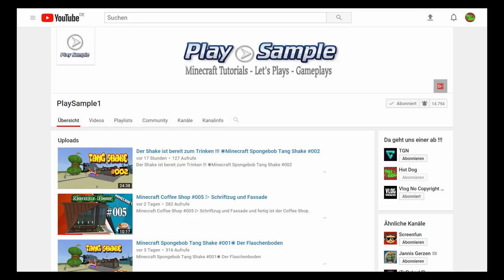2000 Abonnenten | eine Laber-Runde ;)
Zum anklicken da ( PlaySample1 ) -

In diesen Video möchte ich noch einpaar kleine Thema
ansprechen.
Wie die Simpsons euch noch etwas genauer zeigen ;)